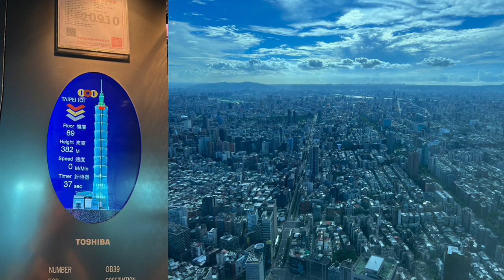7/30/23 Taipei City & Taipei 101 Return to USA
Fulbright Hays Group Project Abroad - TCNJ2Taiwan
Taipei 101
Taipei City View
Liberty Square
Song Shan Airport
Narita Airport
JFK New York, USA